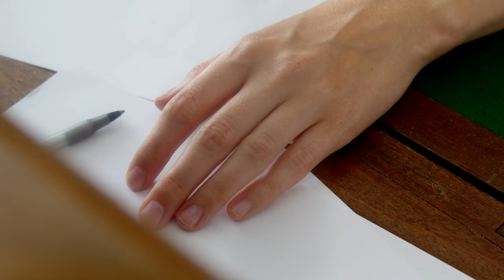Wzruszone Myśli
SZANOWNII  PAŃSTWO  PROSZĘ  o obejrzenie: Wzruszone Myśli II {  dokonano  istotnej korekty dźwięku )  !!!  Andrzej Michalski
                                                                                                                                                                                Słowa -  Andrzej  Michalski
Muzyka - Mateusz Śmigasiewicz
Realizacja nagrania, mix, mastering - Radosław Bednarek
Produkcja - Natalia Kalinowska
Kierownik planu -  Sylwia Gajdemska
Obsada: Paulina Matusiewicz, Andrzej Michalski
Scenariusz: Karol Puciaty, Sylwia Gajdemska
Reżyseria - Karol Puciaty
Zdjęcia, gaffer - Nina Poznańska
Montaż, kolor, korekcja - Jan Klimek